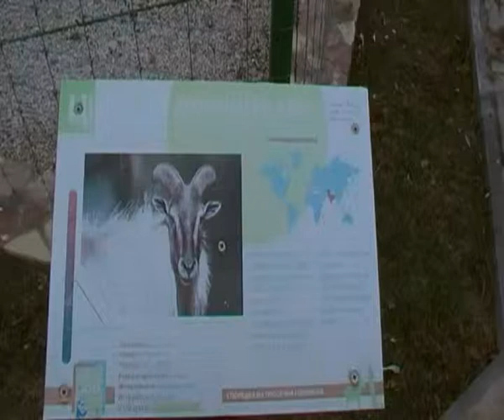Zooloska Gradina Skopje 61